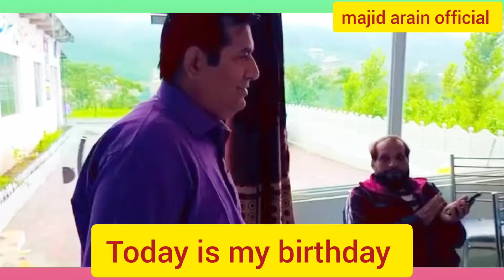Today my birthday